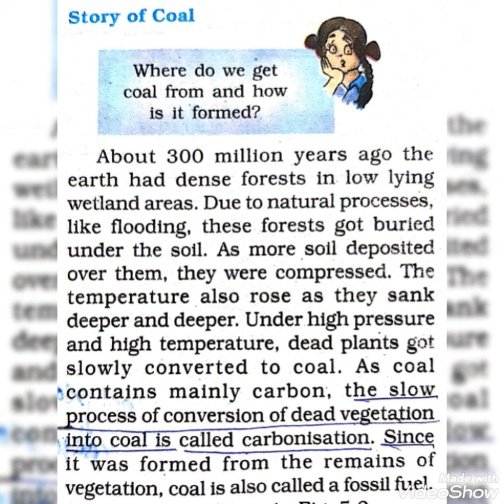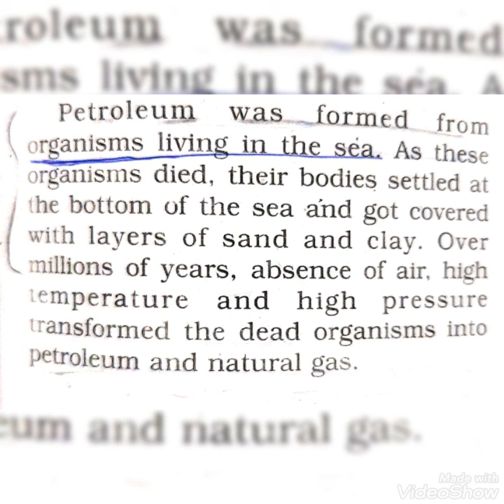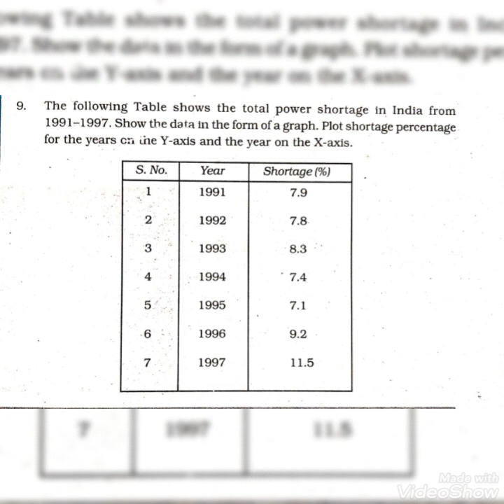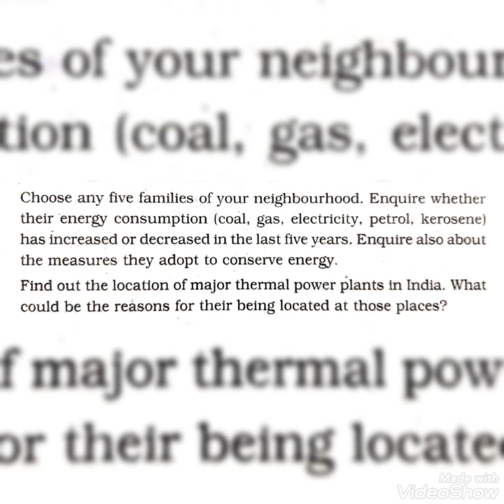5 e approach lesson plan Topic coal and petroleum constrictive approach lesson plan for ignou b.ed